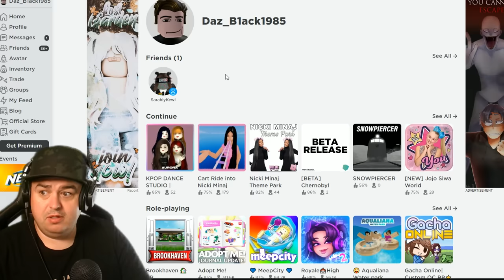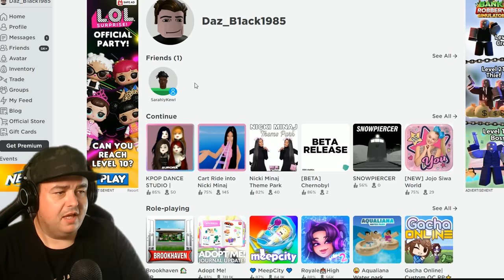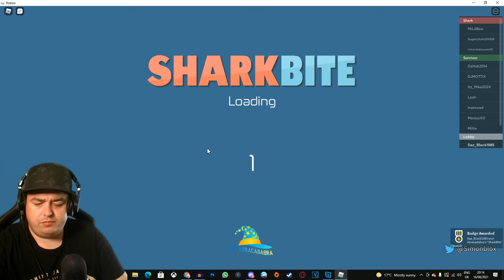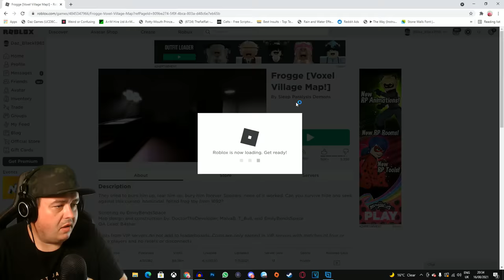DAUGHTER MAKES ME PLAY ROBLOX...AGAIN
How's it going Dazzlers? We are BACK with Sarah and some MORE Roblox games! We start off strong with a ride about Dixie Damelio, then go into a horror game that nothing happens in, and then get chased about by a shark before we get trapped in a game with Jigsaw.